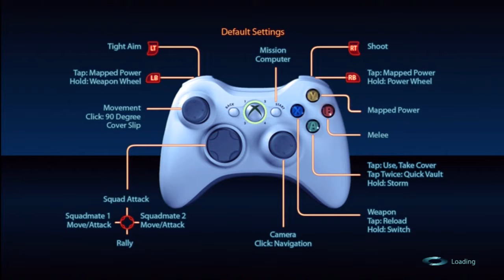Mass Effect 3 - Road to Extraction - part 1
This is a series to our Extraction